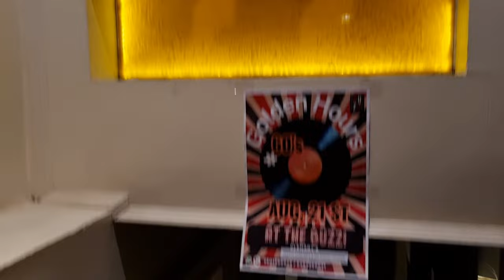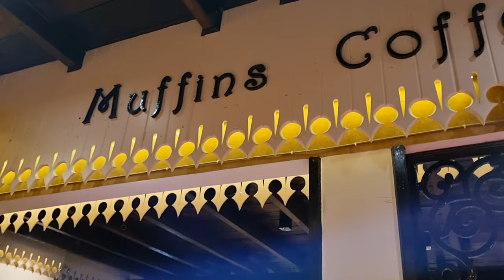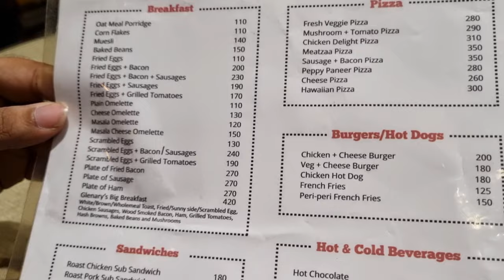Glenary's Darjeeling | Best Bakery In Darjeeling |Darjeeling In Monsoon EP-9 |Glenary's Menu & Price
There’s no dearth of people in Darjeeling’s busy Mall Road. It’s pretty early in the day but one can still see that the people in Darjeeling are out and about. Must be tourists! As soon as I started to look at them with disdain, the nose caught a whiff of freshly baked goodies. The irony of one loitering tourist (yours truly), judging other tourists for being out on the streets so early in the day was not lost on me. The sweet aroma of baked goods reminded me why I was out that day – to get my hands on some of the pastries from the very famous Glenary’s in Darjeeling.
For those of you who don’t know what Glenary’s is, it is one of the iconic landmarks in Darjeeling. Well over a hundred years old, Glenary’s has been around since the time of the British Raj. Though this place was not always called Glenary’s. Back in the day, it was called Vado. But after India’s independence, Glenary’s changed hands, and eventually the name got changed too.
Many things changed in the country, Darjeeling, and even the ownership of the shop, but one thing that remained unchanged was the class and top quality of food items that Glenary’s was famous for. One can imagine English babus singing praises of Glenary’s goods over high-tea.
At present, the Glenary’s is a beautiful combo of bakery and cafe, a bar called The Buzz Bar, and a restaurant.
The Glenary’s old world charm is unmissable. It’s everywhere, from the building’s facade to the classy and warm interior to the delicious food they serve, it’s easy to see why it is such a people’s favourite.
If you have come to Glenary’s Bakery & Cafe, you have heard of their legendary breakfasts. From sandwiches to rolls to pizzas and cakes, everything with the famous Darjeeling tea!
If you must leave Glenary’s for some reason, make sure you come back in the evening for a very interesting and romantic alfresco dining experience. You can look at people from the rooftop open dining area, but here’s a better idea – look at the Darjeeling city view instead